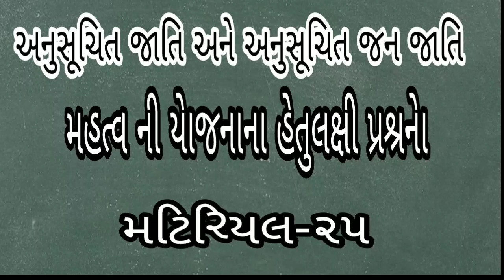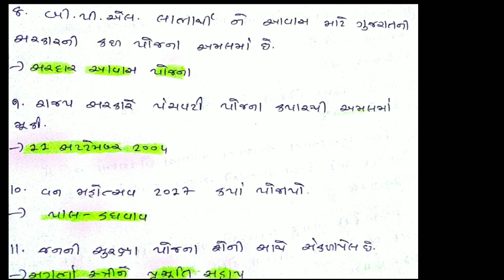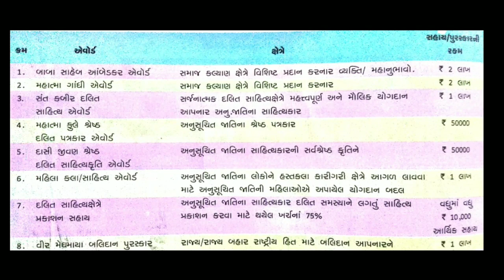GSSSB SOCIAL WELFARE INSPECTOR MATERIAL-25